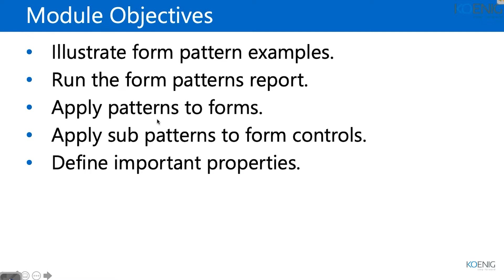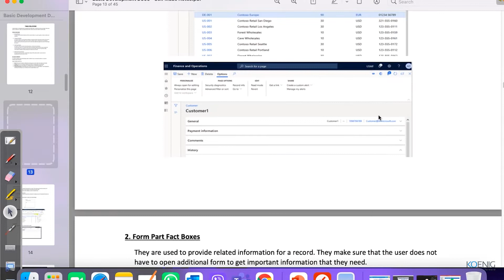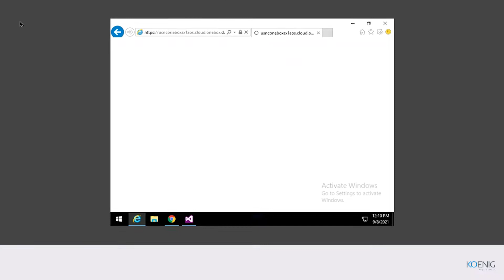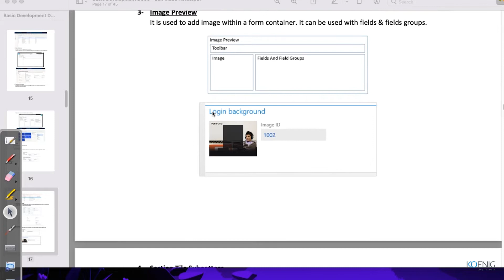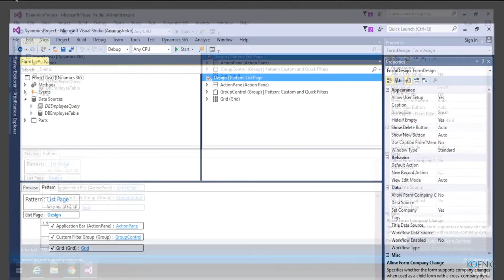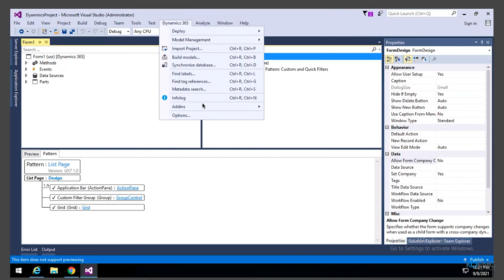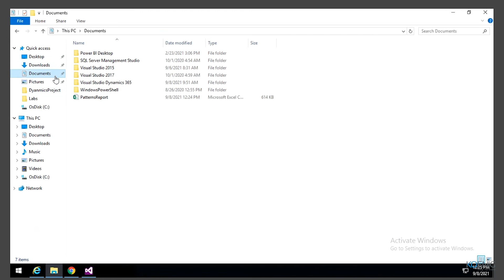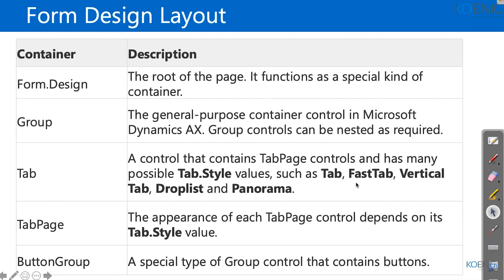Learn Development Basics in Microsoft Dynamics 365 operations online | Koenig Solutions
Do you prefer Live Online Training but don’t have the Time or Money for it? Do you want to start Immediately? Try Flexi - a Video Recording of  Development Basics in Microsoft Dynamics 365 operations Live Online. Flexi bridges the gap between Live Online and On-Demand solutions.